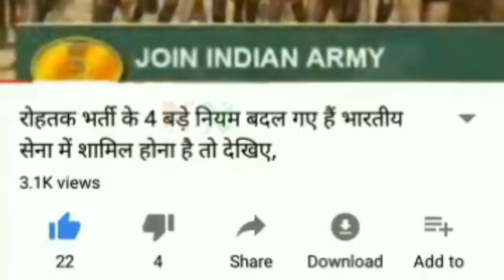19952 vacancy for RPF constable post in Railways रेलवे में आरपीएफ कांस्टेबल पद के लिए 19952 NBN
19952 vacancy for RPF constable post in Railways रेलवे में आरपीएफ कांस्टेबल पद के लिए 19952 NBN

In this video, we will tell you that the details of the RPF forms and the submission of the website submitting the form in the railway will be given in the end, hence the video will be seen by the end and by clicking on the red subscribe button below the video, pressing the incoming bell Subscribing to channels is absolutely free, by doing so you will get important posts and updates of government and private jobs.

19952 bumper vacancies, for the RPF post in railway, soon apply

 If you are close to matriculation and are looking for a job in Indian Railways and have long been waiting for this recruitment, then you have a great chance. Indian Railways has provided excellent opportunities for the youth passing matriculation. Railways have invited applications for 19952 posts of the Railway Protection Force (RPF) by issuing notification. Interested and qualified candidates can apply before or after October 14, 2017.
Educational Qualification: The candidate for the Railway Protection Force (RPF) Reservoir post has passed the 10th examination from the recognized institution or board.
Name of the Post: Railway Protection Force Constable
Number of vacant posts: 19952
The number of vacancies is as follows: 8901 posts for general, 3317 posts of scheduled castes, 3363 for scheduled tribes, while OBCs have 4371 posts.
Age limit: The minimum age of the candidate for this government job should not exceed 18 years and maximum of 25 years. The reserved category will be relaxed in the maximum age limit as per rules.
Pay Scale: Rs. 5200 to 20200 and Grade Pay 2000 will be given to selected candidates for these posts.

Last date of application: Candidates for these jobs can apply before or after 14 October 2017.
Selection Process: The selection of the candidate for recruitment in RPF will be based on better performance in written examination and physical efficiency test.
Such examination will be:
Written examination of RPF constable will be of 120 marks, in which alternative questions will be asked. This paper will be given 90 minutes to solve. The questions in this examination will be from the matriculation level. 35 questions of General Intelligence and Reasoning, 35 of Arthmetic and 50 questions of General Awareness will be asked. Say that candidates who are successful in the exam can give physical and medical tests.
Applications like this: For the application of Railway Protection Force Constable recruitment, visit the official website of Indian Railways by visiting After this, the candidates should download the online application form from here. After this, applicants should apply with photograph and other certificates attached with the application form.
If there is any other information of rpf and how it feels good to comment on this video, then like the video and subscribe to our channel, it is absolutely free by pressing the bell. By doing so, you will get important posts and updates from government and private jobs. And we will continue to bring you a good video, but you must share this video with your friends, friends and relatives on WhatsApp and Facebook so they also thank you. And job having enhanced the country
rpf recruitment 2016, rpf recruitment, rpf vacancy, rpf vacancy 2016, rpf online, rpf online form